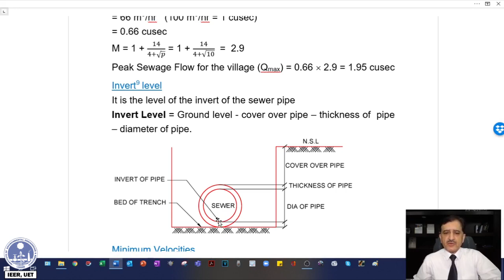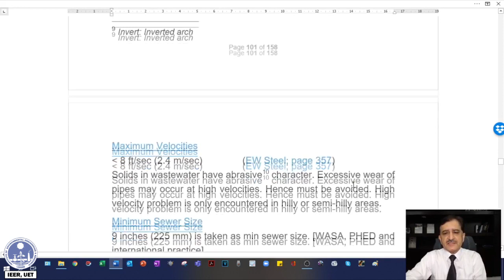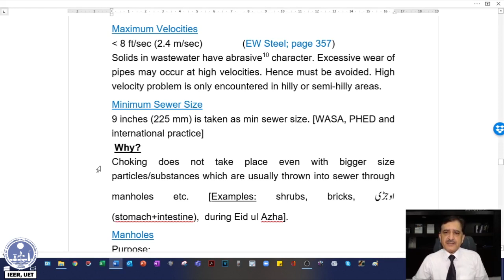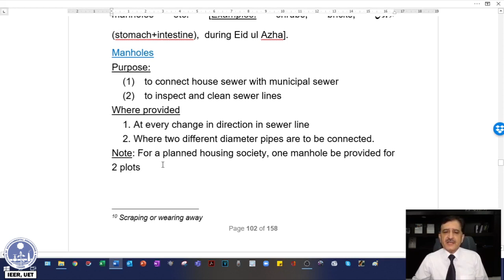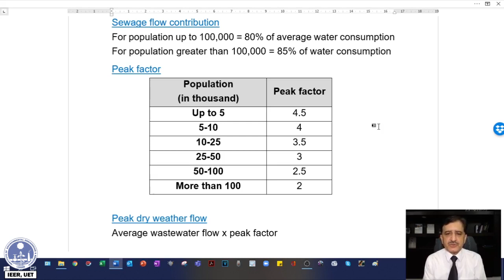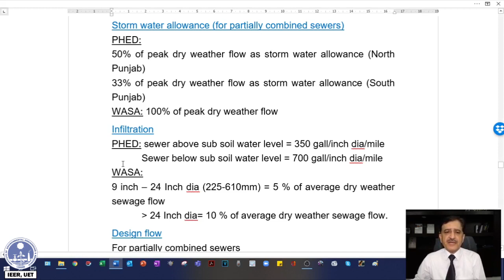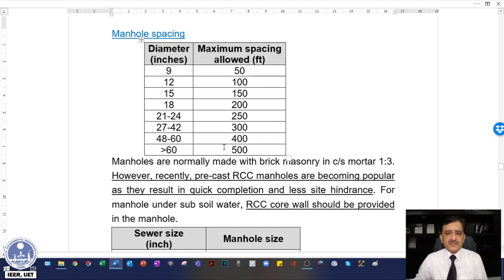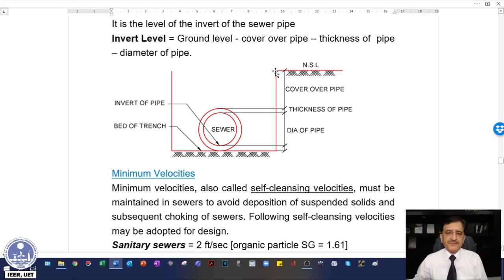Lec-19 : Water Supply & Wastewater Engineering-EnE-331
Lec-19: Wastewater Engineering: Invert level. Design criteria for wastewater collection and pumping stations by Punjab Public Health Engineering Department and WASA Lahore. EnE-331 is offered to 5th Semester of BSc Environmental Engineering at Institute of Environmental Engineering & Research, UET, Lahore.